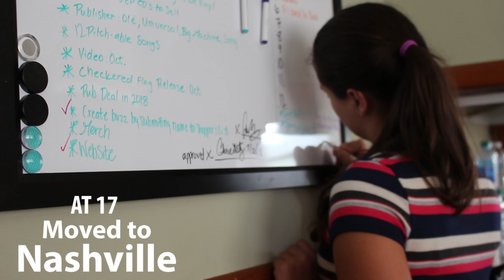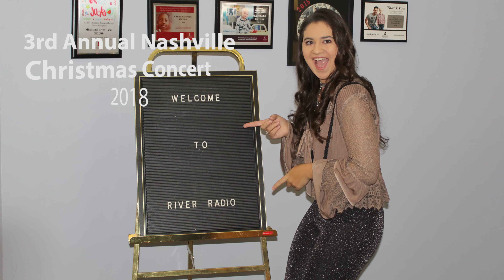One Year in Nashville!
I have been in Nashville for a little over a year, and it has been the most amazing ride! We put together a video of some highlights!

Lose it - Oh Wonder!

Video by Dream Music Group